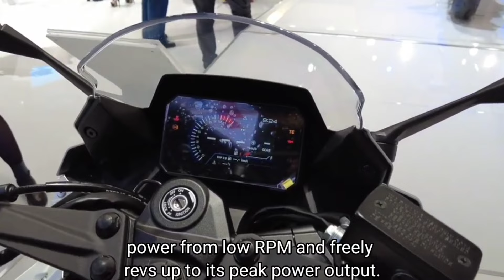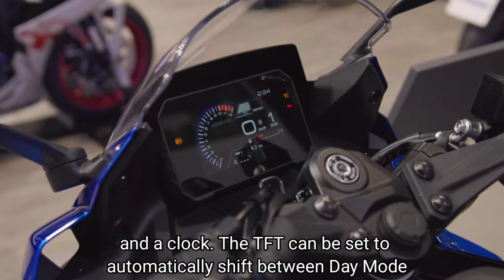2024 Suzuki GSX-8R Sportbike Appeal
The Suzuki GSX-8R introduces an exciting new expression of sportbike appeal, performance, and riding pleasure. Controllable, agile, and designed to satisfy, whether riding around town or heading out for a sporty run through winding mountain roads on the weekend, the GSX-8R is destined to appeal to customers across a wide range of ages and levels of experience.

GSX-8R riders will enjoy exceptional ergonomics that other mid-size sportbikes can’t match. Well-placed foot pegs, a well-padded seat, and forged aluminum separate handlebars place the rider in a sporty riding position. That mild, forward-leaning position is shielded from wind sounds and buffeting by the sleek fairing and wind tunnel-developed windscreen.

The GSX-8R’s new-generation 776cc parallel-twin DOHC engine delivers a superb balance of smooth controllable torque-rich power from low RPM and freely revs up to its peak power output.

The GSX-8R’s precise shift linkage helps the rider easily and quickly select the ideal gear for the riding conditions.

Designed around the compact parallel-twin engine and constructed with rugged steel pipe, the GSX-8R’s backbone style frame was developed to provide excellent straight-line stability, to contribute to nimble handling, and to perform well in the city, on twisty roads, and at highway speeds.

Using a “Visual Structure” styling concept, the designers exposed the GSX-8R’s functional parts and painted them to focus on the visceral appeal of select structural elements and highlighting the mechanical beauty of the motorcycle.

The advanced electronic systems of the Suzuki Intelligent Ride System (S.I.R.S.) let GSX-8R riders optimize performance characteristics to best suit their riding style, level of experience, and riding conditions. This helps make the GSX-8R sportbike more predictable, and enjoyable on a spirited ride or commuting, and it always adds up to a more exciting, confident, and fun riding experience.